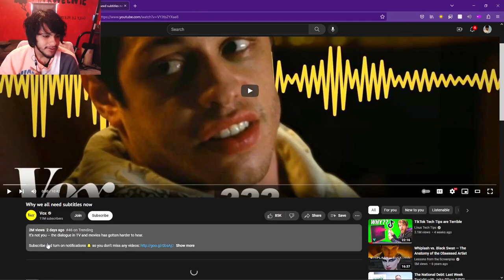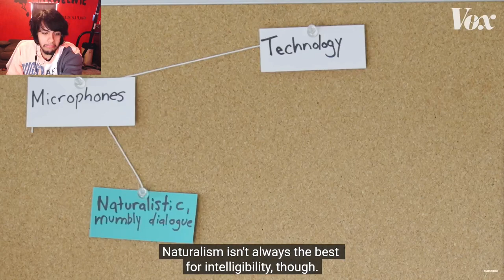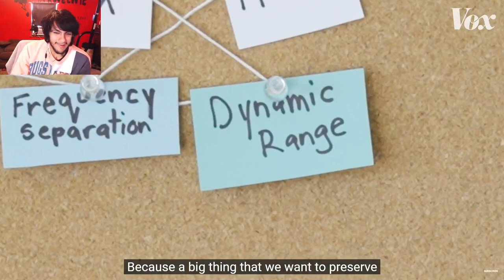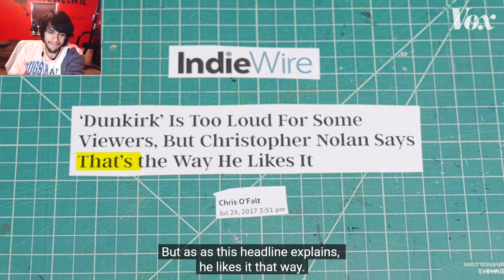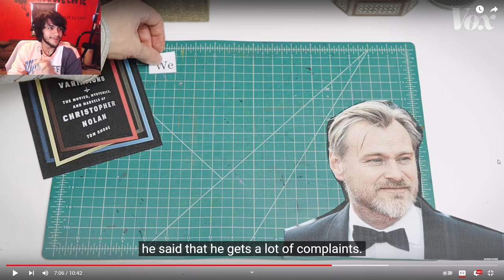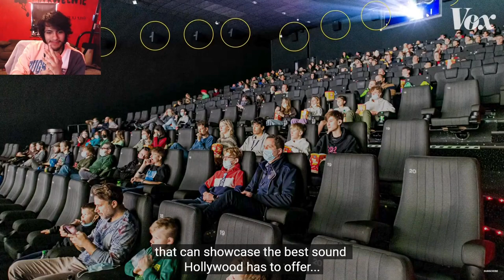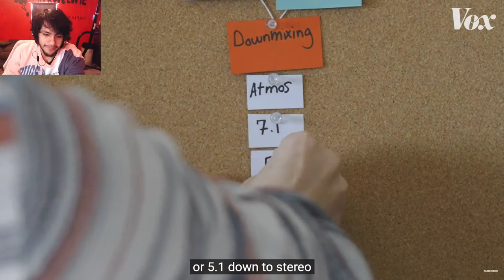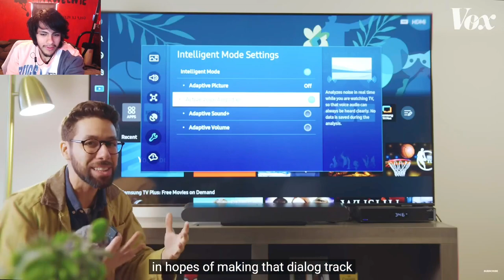Pinkweenie Reacts to Why we all need subtitles now